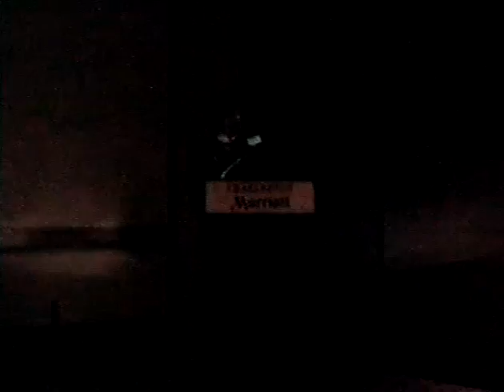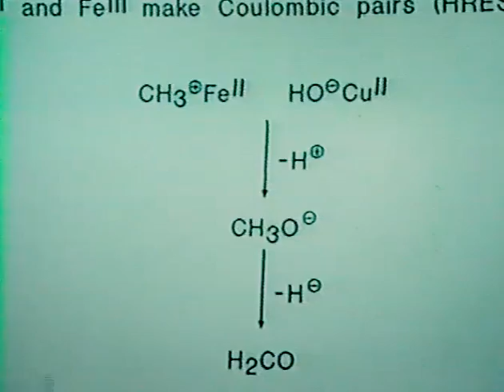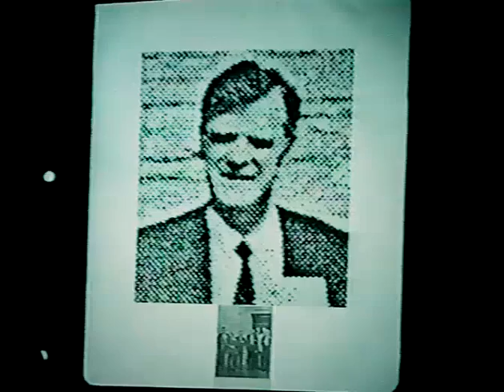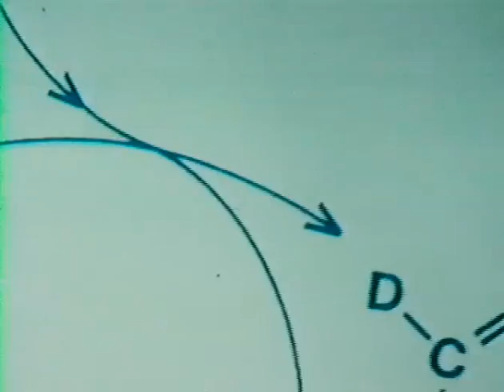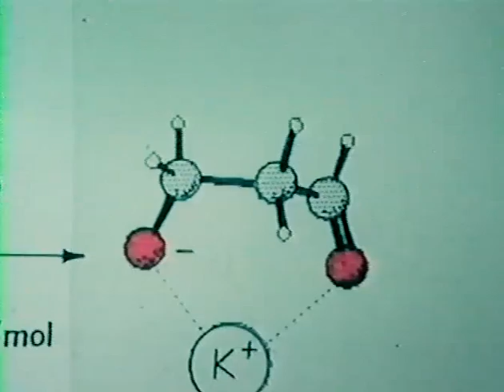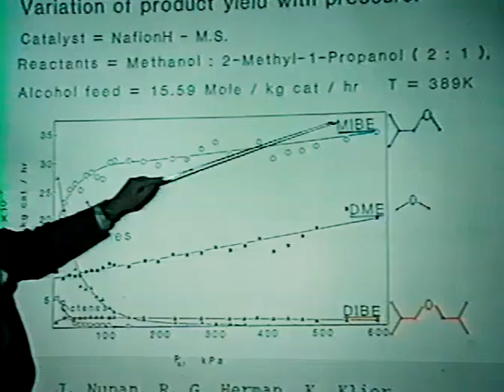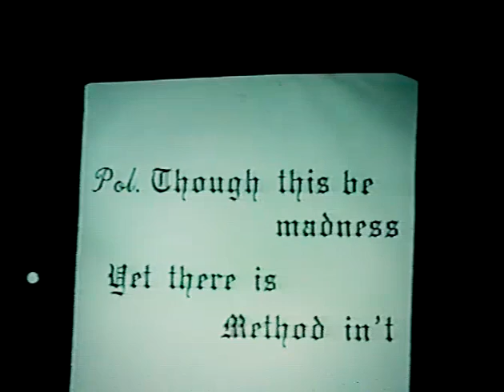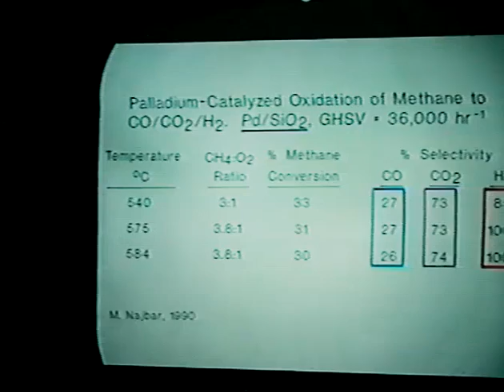Professor Kamil Klier: (1991) From carbon and CH4 to alcohols and esters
from C and CH4 to alcohols and esters